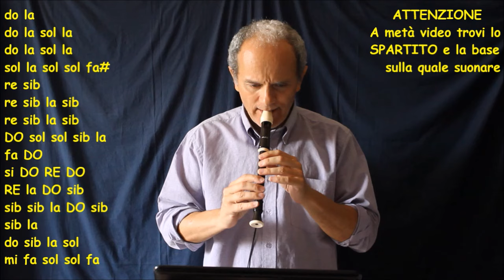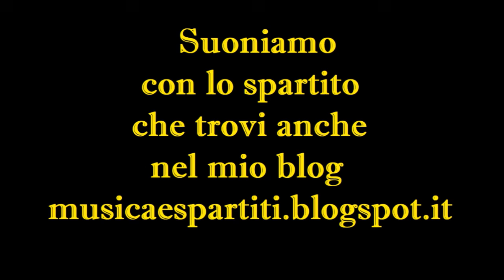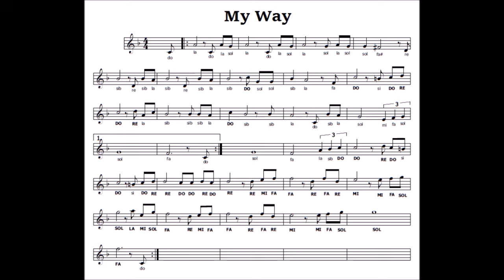My Way (più spartito e base KARAOKE a metà video)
Una delle più celebri canzoni della storia in una semplice versione per flauto. Trovi lo spartito a metà video e nel mio blog
musicaespartiti.blogspot it